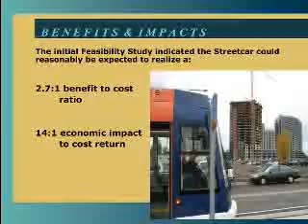Cincinnati Streetcar System Video presented by Milton Dohoney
Cincinnati City Manager Milton Dohoney explains the benefits of a modern streetcar system for the City of Cincinnati.